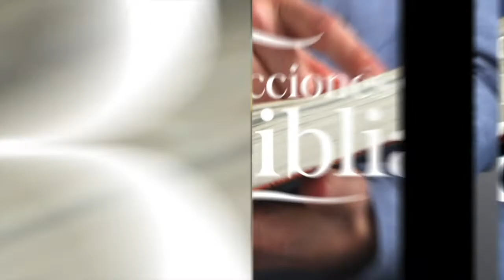LDB - TENGAMOS GRATITUD - 17 DE MARZO 2022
La lección para este día se titula: TENGAMOS GRATITUD, un tema presentado por el Pastor Ever Roblero.